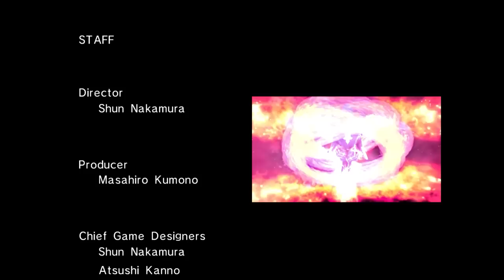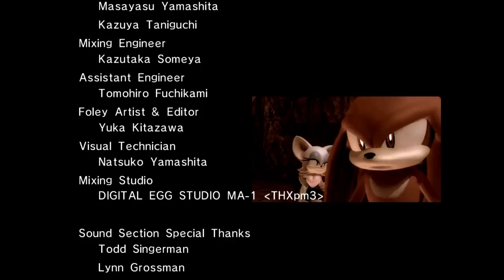FINALE - SONIC ‘06 - EP 24